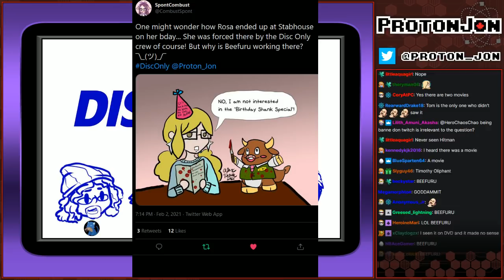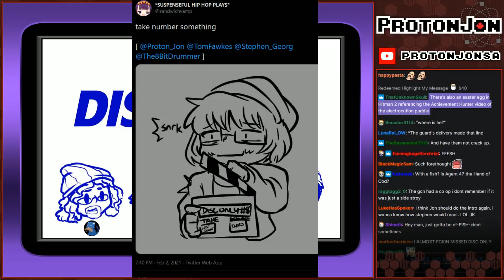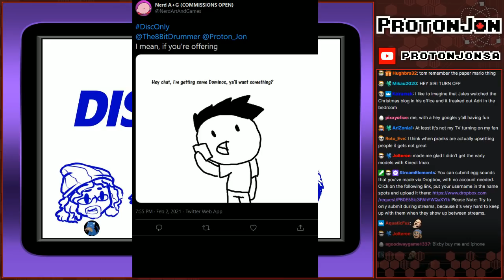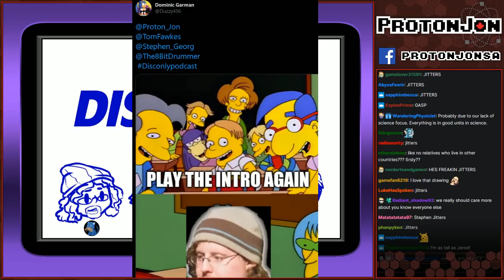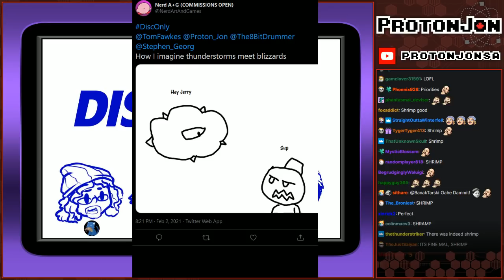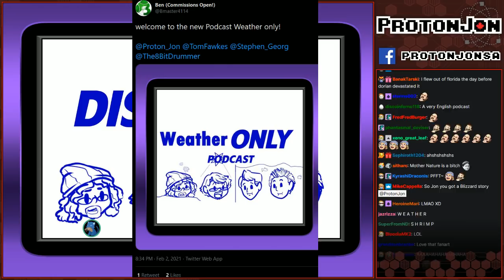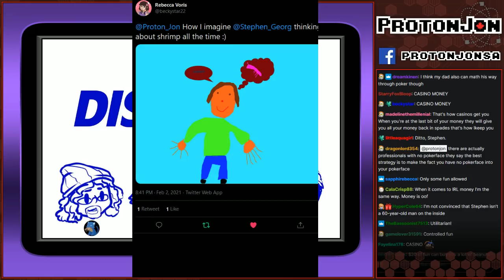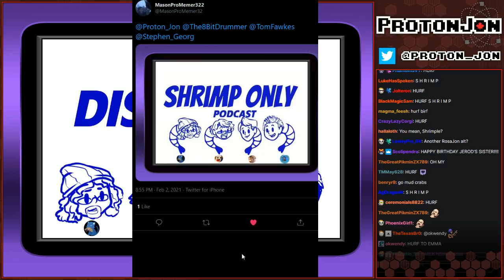Disc Only Podcast: Episode 8 - The One With All The Anniversaries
Original Airdate: February 2nd, 2021

Happy anniversary to Rosajon! Disc Only celebrates with a trip to the Stabhouse and some shrimp

Game(s):
Game Boy Player (Disc Only)